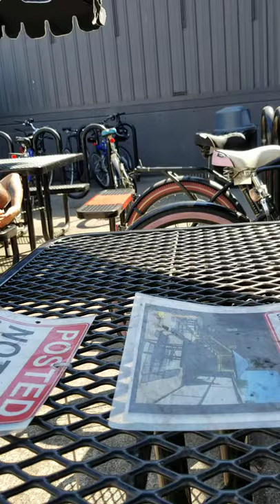Sylvia and Sandra